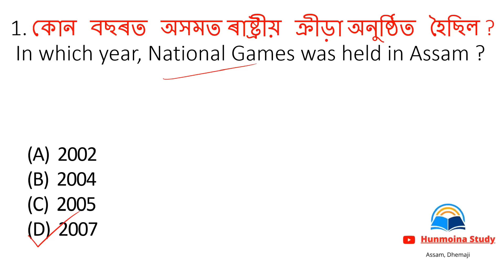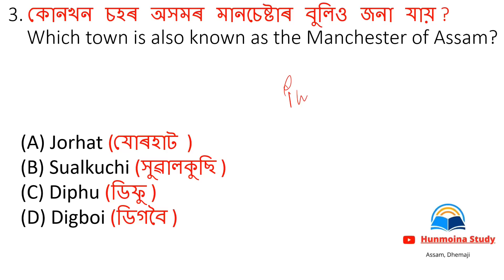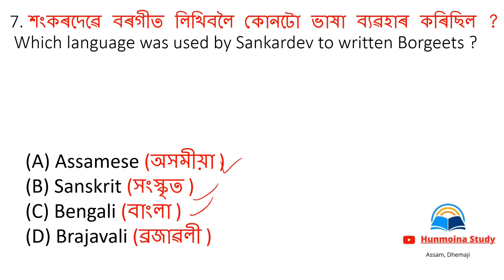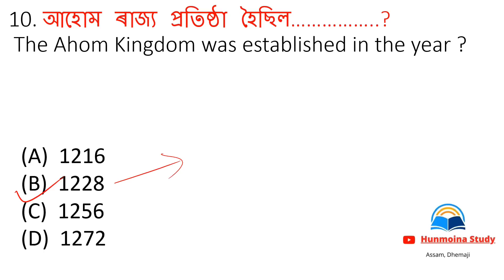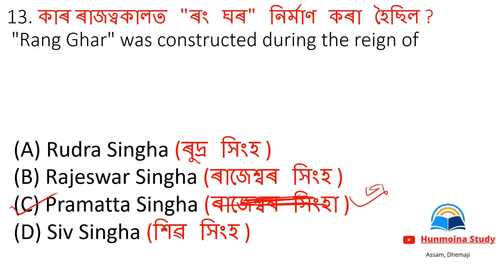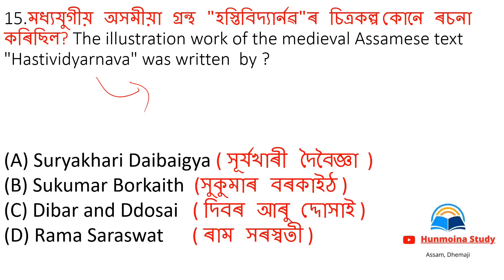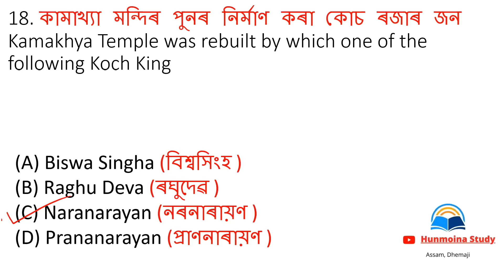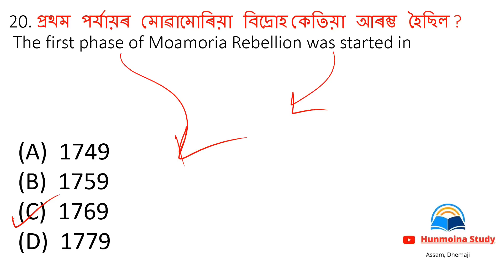Assam direct recruitment mock test | Driver job assam direct recruitment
Assam direct recruitment mock test

In this video i take a mock test for Assam direct recruitment
assam direct recruitment 2022 online apply
test for assam direct recruitment 2022